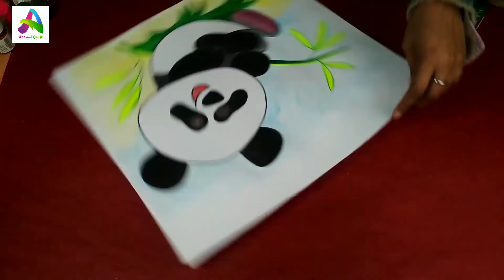Panda Decoration Ideas for Kids l Party decoration ideas l All time Decoration ideas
This channel is about creativity and making creative things.

@. MATH NUMBER GAME l COUNT AND MATCH ACTIVITY

@. FEED ANIMALS NUMBER GAMES FOR KIDS PART 1 l MATH NUMBER GAME l FUN

@. SHAPES chart l Learn Shapes l Basic Shapes Chart

@. Beautiful File Covers l Decorate project file l Easy file

              decoration 2 l Easy school file decoration

@. Cleanliness craft l good manners craft l poster on good

                  habits l Swachh Bharat Abhiyan

                  decoration

@. Beautiful document organizer l school project file l file

                   folder diy l  how to make project file

@. Easy diy decoration ideas

👉 ◼ Transportation activity (carry home article)

👉 ◼ Beautiful Flower Decoration | DIY : How to Make Beautiful

               Paper Flower At Home | Handmade Flowers